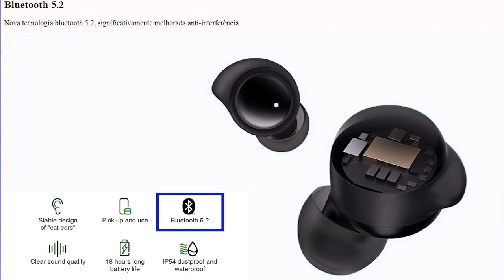Novo Fone Redmi Buds 3 Lite Lançamento Custo Beneficio da Xiaomi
✔️✔️ Redmi Buds 3 Youth

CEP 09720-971